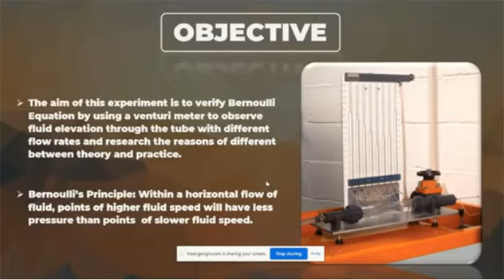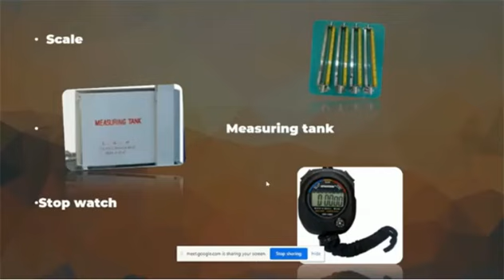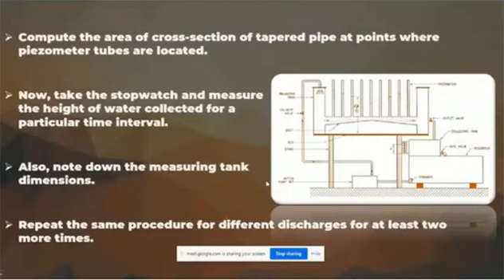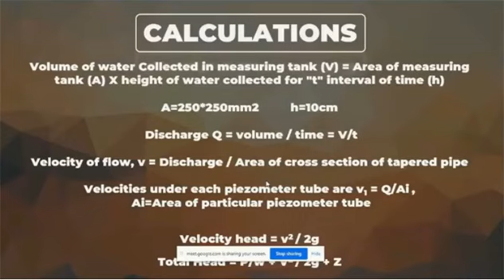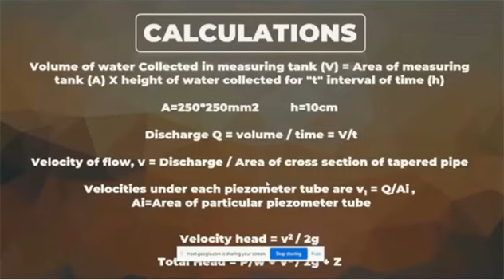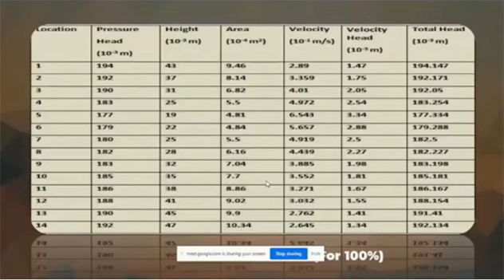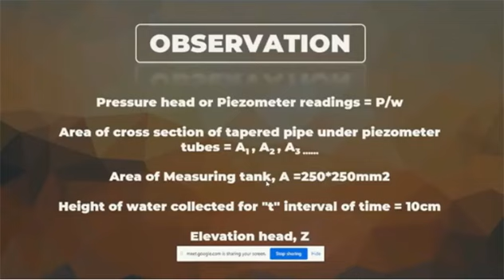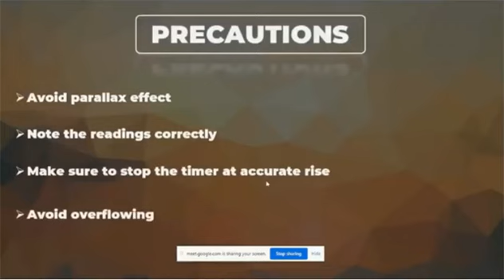Fluid Mechanics Lab: To verify Bernoulli’s equation using hydraulic bench. Students PPT-3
Presented by
GEETIKA AGGRAWAL
EISHWER MITTAL
GAYATRI  AGGRAWAL
GOPAL MANDA
ARSHDEEP SINGH